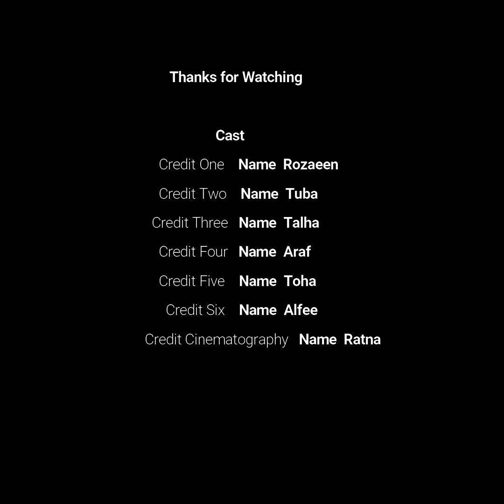Bottle Flip Food Challenge Game || Most Popular & Viral Game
Assalamu Walaikum Everyone. Hope you all are doing well. Todays video is about Bottle Flip Food Challenge Game. This game is the most popular and viral game in social media. In this game all participants are kids. It might be fun to watch.

In this video you can see how the game play, what are the rules and so on. Hope you like the video.
Related video Links:
Singapore Vlog---
Time Stamps
00:00 Intro - Bottle Flip Food Challenge Game || Most Popular & Viral Game
00:25 Participants of the game
00:50 Game Start
04:55 About subscribe, like and comment
05:20 Winners of the game
05:48 Goodbye
06:30 Pattaya Beach Road and Street Food
08:15 About subscribe, like and comment
08:30 Goodbye
Cinematography Credit: Salma Sultana
Thats for all. Hope you like the video. In my channel you can see